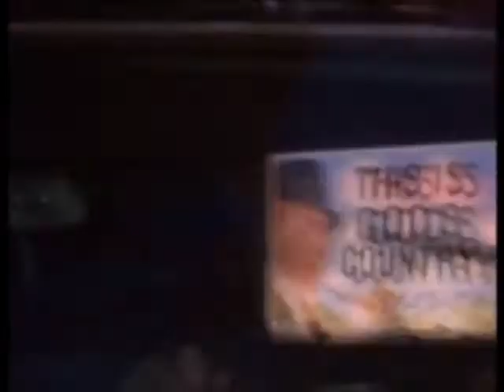Roadracers (1994) - Trailer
Roadracers is a 1994 made-for-television film directed by Robert Rodriguez, his second feature film following the success of his 1992 debut, El Mariachi. The film originally aired on Showtime Network as part of their Rebel Highway series that took the titles of 1950s-era B-movies and applied them to original films starring up-and-coming actors of the 1990's.